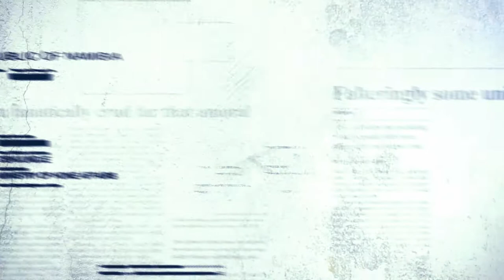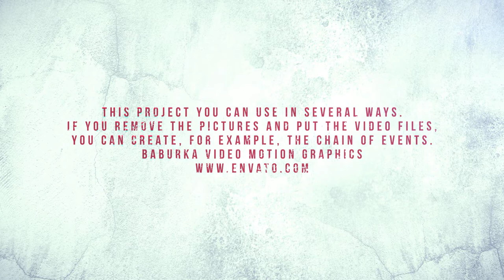Production Documentary Reel // Network